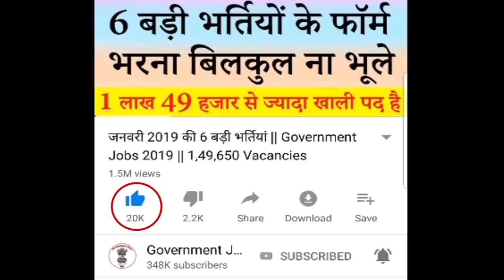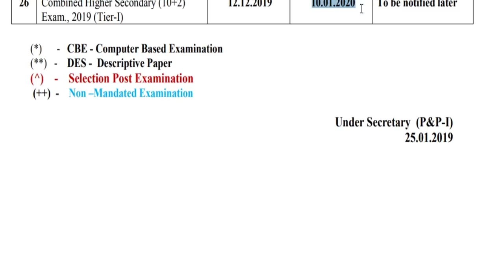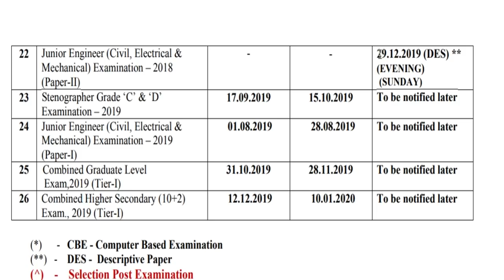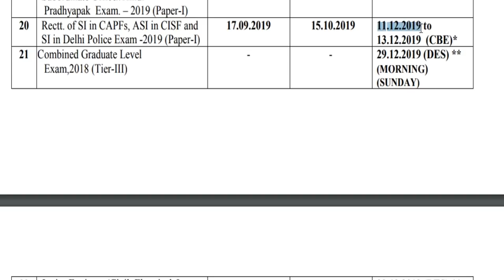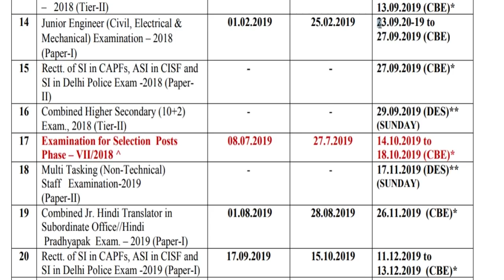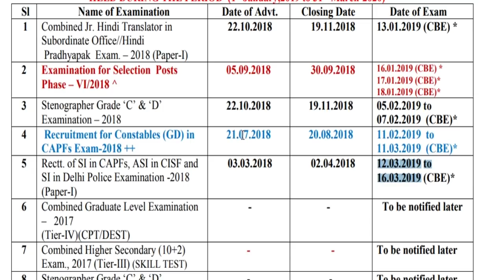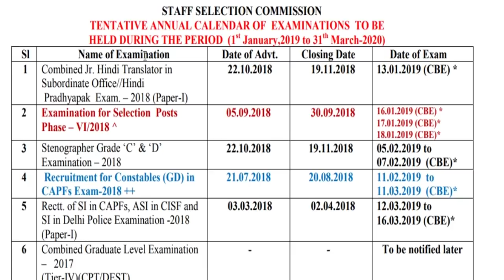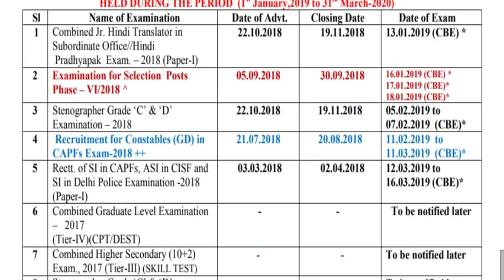SSC की इन 16 बड़ी भर्तियों के फॉर्म जरूर भर लें, 5 लाख से ज्यादा पद खाली है || SSC Recruitment 2019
Staff Selection Commission (SSC) has been released a notification for the recruitment of Multi Tasking Staff (MTS), Junior Engineer, Sub Inspector (SI), Jr. Hindi Translator, Assistant Sub Inspector (ASI), Stenographer & Other.
For more info regarding SSC Upcoming Vacancy 2019-20 such as vacancies, eligibility, dates & other please visit given below link……...

ssc recruitment 2019 exam date
ssc recruitment 2019 notification pdf
ssc exam time table 2019
ssc calendar 2019
ssc calendar 2019 pdf
ssc exam calendar 2019
ssc exam calendar 2019-20 pdf

If you have queries and suggestion related to Staff Selection Commission (SSC) Upcoming Vacancy 2019-20 you can comment in the given below comment box.